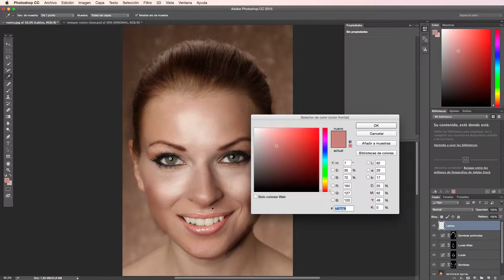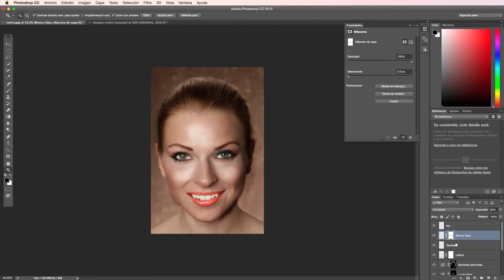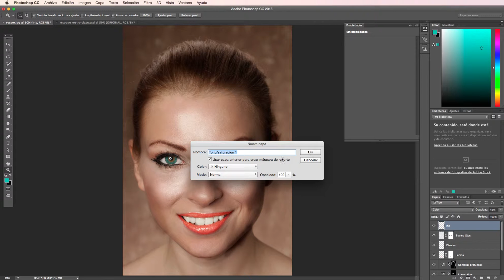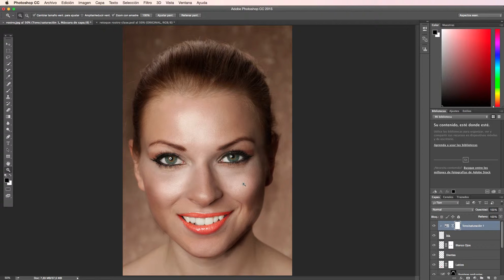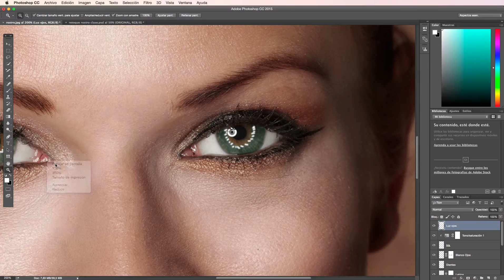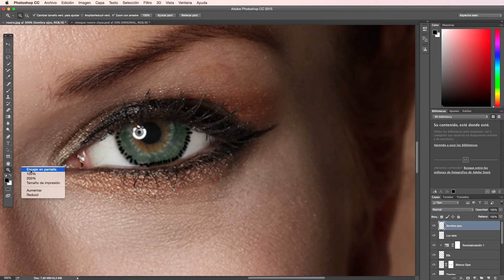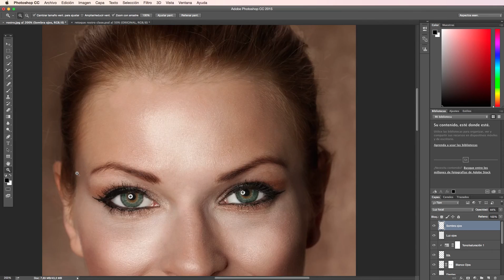Retoque de rostro 2ª parte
Video tutorial centrado en el retoque facial, cambio de color de los ojos, labios y maquillaje